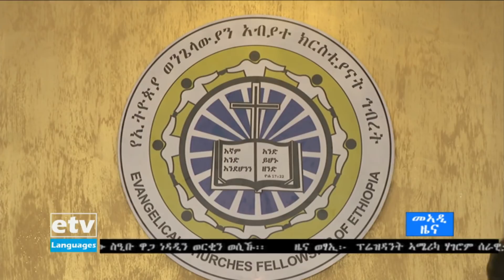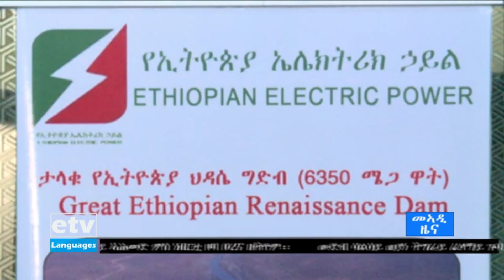27 ታህሳስ 2012 ዓ/ም ዜናታት ኢቲቪ ትግርኛ 12፡00 |etv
27 ታህሳስ 2012 ዓ/ም ዜናታት ኢቲቪ ትግርኛ 12፡00 |etv